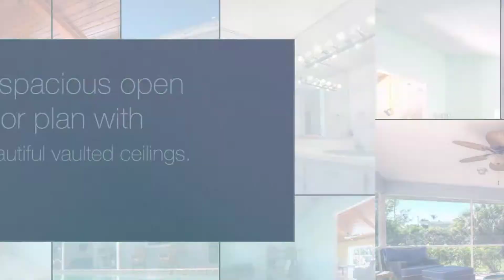153 SE Turtle Creek Drive, Tequesta, Florida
VACATION where you live. Prestigious Turtle Creek Club within walking distance of your beautiful 3 bedroom, 2 bathroom, pool home. Reside in a Golf Course Community without the mandatory membership fee! Relax at your outdoor den and swim in your large pool. This Key West Style home boasts vaulted ceilings and a true tropical flare. Use the dining room as is or close the french doors to accommodate guests. This price cannot be beat, get your foot in the door of this gated, friendly, luxurious neighborhood.